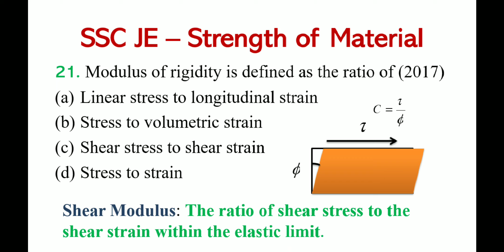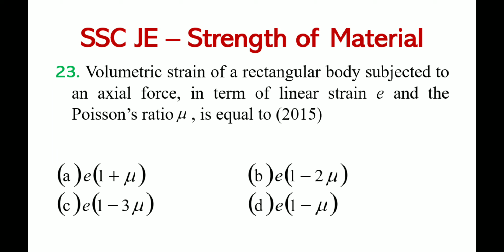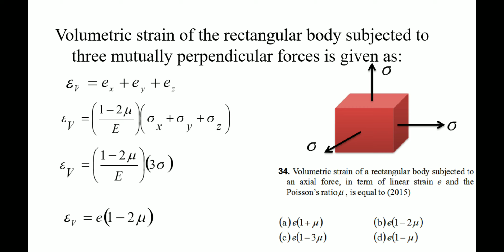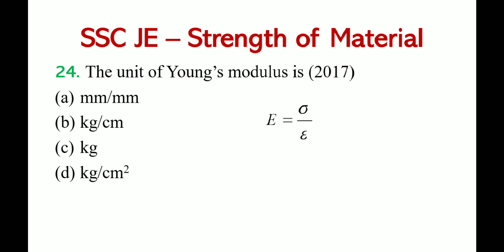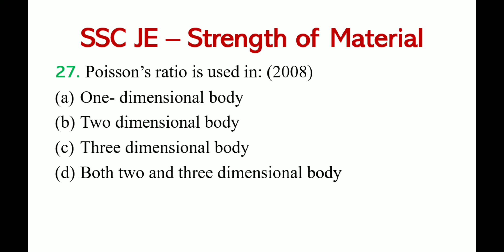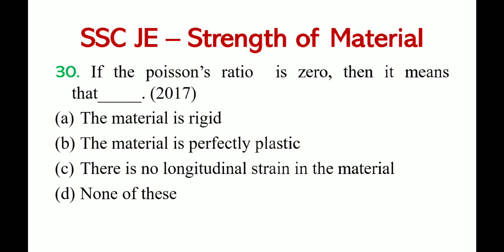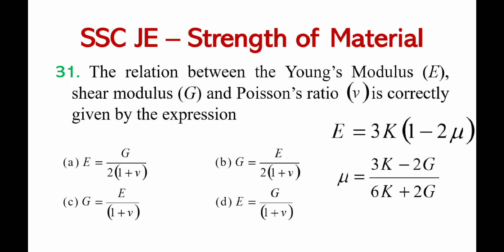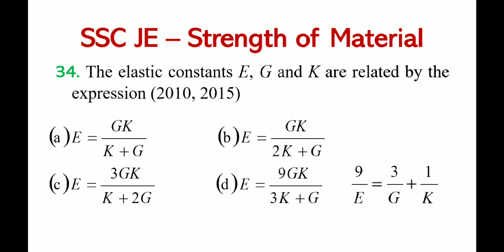SOM-3: SSC-JE || Previous Years Questions || Elastic Constants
This video explain the basic concepts of elastic constant from previous years questions of SSC-JE